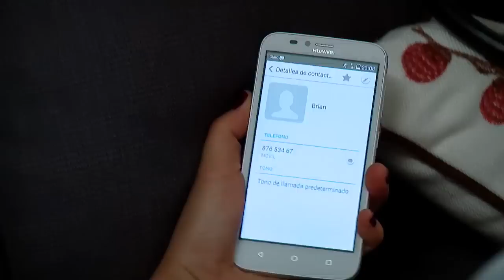Esa no soy yo Cap. 159: Antonia es la nueva víctima de Alfredo - parte 1 | Buenos días a todos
Alfredo cumplió su objetivo y asesinó a Antonia. La policía, en primera instancia, apunta a Brian como el culpable, pero Lorena encuentra el carné de identidad de Julio y deposita todas sus dudas en él.